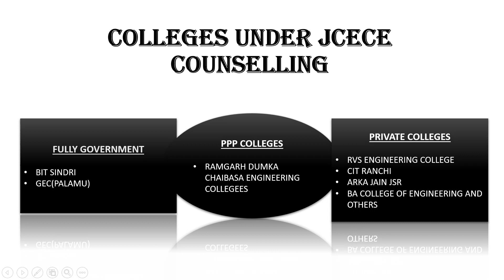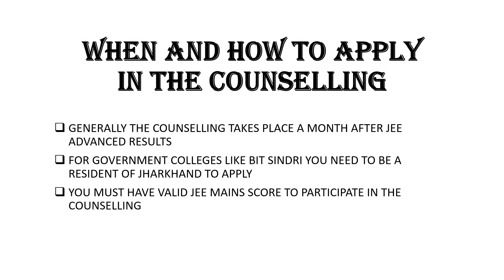JCECE BTECH COUNSELLING 2024 IMPORTANT DETAILS